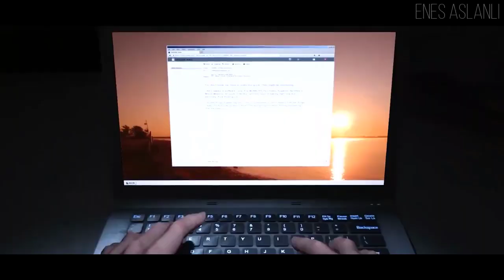63 BİN KİŞİNİN ÖLDÜĞÜ AKIL HASTANESİ! | Outlast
Bugün sizlere korku oyunu outlast'dan da bildiğimiz Waverly hills sanatorium yani akıl hastanesinin gerçek hikayesini anlattım. Outlast korku oyununda ki akıl hastanesinin gerçek hikayesi sizlerle!

● Seslendirme/Kurgu : Enes Aslanlı

Enes Aslanlı belgesel kanalı. Videoların tümünde ki seslendirmeler ve kurgular bana aittir. 17 yaşında bir lise öğrencisiyim. Burada ki tek amacım bilgilendirmek ve bilgilendirirken öğrenmek.

“İnsanlar konusunda daha az, fikirler konusunda daha çok meraklı olun.” Marie Curie

ABD'nin Kentucky (Kentaki) eyaletinde yer alan, gizemli hastane 100 yılı aşkın süredir ayakta. Geçmişte binlerce insanın akılalmaz işkencelere maruz kaldığı hastanede şimdilerde de pek çok paranormal olayın yaşandığı iddiaları bulunuyor.
İddialara göre hastaneden çığlık ve fısıltı sesleri geliyor!
Kayıtlara göre Waverly Hills'in inşaatına 1908 yılında başlanmış ve iki yıl süren bir çalışmanın ardından bina 1910'da hizmete açılmış.
Beş katlı inşa edilen bina, ABD'nin en korkutucu yerlerinden biri olarak görülüyor. Hizmete açıldığında hastanede çaresi bulunamayan tüberküloz tedavisi yapılıyordu.
Hastalığın giderek yaygınlaşması da bir dizi olayları beraberinde getirdi. Çünkü hastane kapasitesi 400'dü ancak hastaneye yatırılan kişi sayısı 400 kişiden katbekat fazlaydı.
Hal böyle olunca hastalara olan ilgi azaldı, tedavi ilaçları eşit bir şekilde dağıtılamadı ve binlerce kişi tüberkülozdan vefat etti. Tam olarak net bir rakam belirlenemese de hastanede tüberküloz teşhisi nedeniyle 63 bin kişinin öldüğü bile konuşuluyor!
Tüberküloz tedavisi bulunduktan sonra hastane kapatıldı. Bir yıl sonra akıl hastanesi olarak tekrar hizmet vermeye başladı. Söylentilere göre akıl hastanesinde hastalar "tedavi" adı altında vahşice işkencelere maruz kalıyordu. Ölenlerin cesetleri "beden tüneli" olarak adlandırılan geçitten taşınıyordu. Bu nedenle en çok paranormal olayın beden tünelinde yaşandığı konuşuluyor. Hastanede olayların ardından duyulan çığlıklar, halen ziyaretçilerin kulağında.
Hastaneyi günümüzde ziyaret edenler burada ses ve çığlıklar duyduğunu iddia ediyor. Diğer taraftan iki hemşirenin intihar ettiği 502. numaralı odada yaşandığı iddia edilen paranormal olaylar sırrını korumaya devam ediyor.
Waverly Hills hakkında anlatılan korkunç hikayelerin çoğu sıklıkla tüberküloz tedavisine bağlı. Çünkü o zamanlarda tüberkülozdan ölen birçok kişi vardı ve tüberküloz tedavileri oldukça insanlık dışıydı. Waverly Hills hakkında The Ghost of Waverly adında bir film bile çekildi.
Günümüzde bu korkunç yer, paranormal olayların araştırılması için kullanılıyor. Bu nedenle pek çok insan, paranormal olayların kızgın ruhlar tarafından yapıldığına inanıyor.
Çok sevilen korku oyunlardan olan outlast'ın bu hastenede geçtiği bilinen bazı şeylerden. Outlast oyununu oynayanlar bilir, oyun akıl hastanesine giden araştırmacı bir gazeteciyi anlatmaktadır. Günümüzde hala bu yerin sırrı çözülememiş ve akıllarda bir soru işareti olarak kalmıştır.